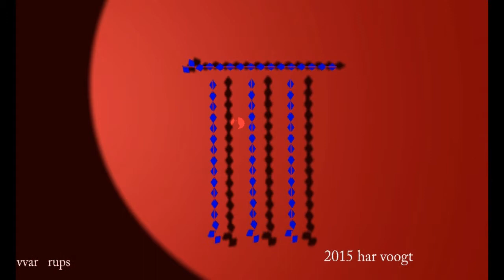var ellips80 81xt